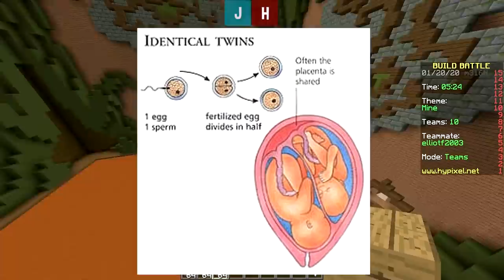REAL VOICE REVEAL (Minecraft Build Battle)